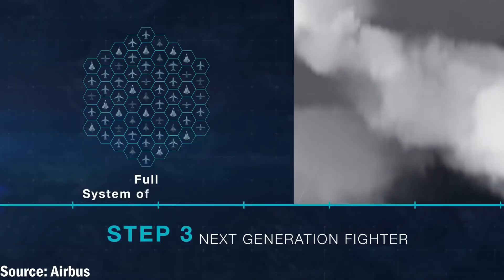The Drone Wingman | The XQ-58 Valkyrie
An explanation of the drone wingman the XQ-58 Valkyrie. Also known as the "Loyal Wingman" or the Low Cost Attritable Aircraft Technology (LCAAT) program. Also an explanation of the Low Cost Attritable Strike Demonstrator (LCASD)